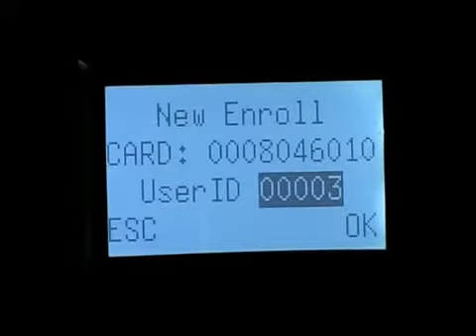SC 403-RFID Card Attendance & Access Control Device-How to Enrol New Users!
This video illustrates how you can enroll a new User into SC 403.

SC 403 is a RFID-based access control terminal. SC403 has relay contacts for door lock, alarm, exit button and door sensor. SC 403 is stand alone device with waterproof design. It's Wiegand-out interface allows the SC403 to connect with Wiegand access control panels. The SC403 can be managed by its keypad and LCD display, or through a PC using AttendHRM.